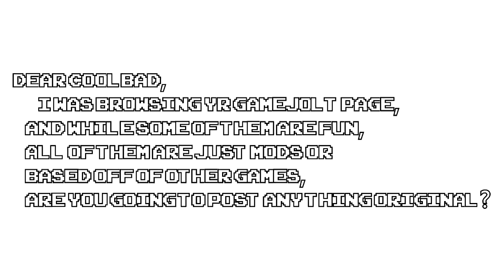CoolBad Email #116 CoolBad Games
CoolBad talks about his GameJolt page and how it's being
re-branded as CoolBad Games, also he reviews the newest game simply called "Da Game"

YouTube.Com Privacy

Play Again